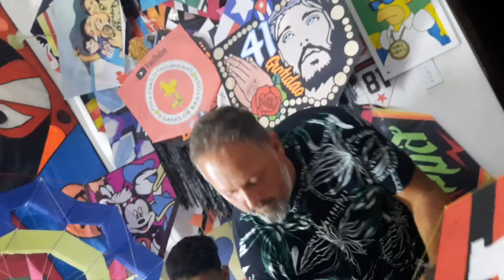PRODUZIR FOLHA DE PIPA NO CHÃO, FOI ASSIM MINHA ESTADIA NO RJ | QG FAMILIA PASSARINHO ❤❤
UM DOS MOMENTOS MAIS INCRÍVEIS  NO RJ, NO QG DA FAMÍLIA PASSARINHO, FUI PARA NO CHÃO,  MAS ESSE FOI TODO O DETALHE PARA O MOMENTO FICAR MELHOR AINDA

CAMILINHA FOLHAS TOP TMJ SEMPRE ✌✌

❌ CONTATOS R2K PERSONALIZADOS

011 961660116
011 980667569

TOQUE O SINO '🔔' — se não, não adianta se inscrever.

corte e recorte
efeito de busca :